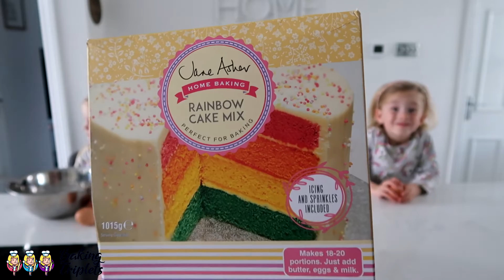Baking Triplets | Rainbow Cake Disaster | Can Henry save the day?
Its Daddy's birthday and we wanted to make him a Rainbow 4 layer cake. it was a disaster!!! But did Henry manage to help save the day??? Watch to find out!

The Galballys

**New vlogs coming to you every Friday evening**

Music & Graphics
All Licensed by Envato Elements and Soundstripe

Camera Equipment:
Canon Powershot G7X Mark II
Macbook Pro

Post Produced by our Editor